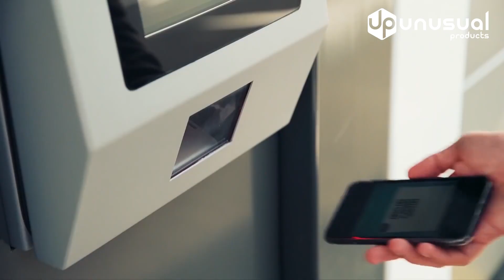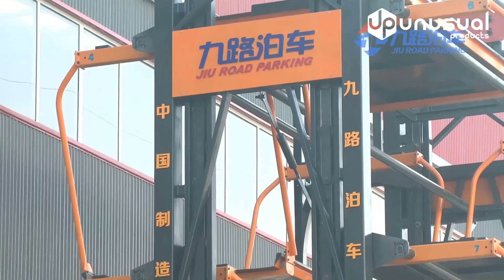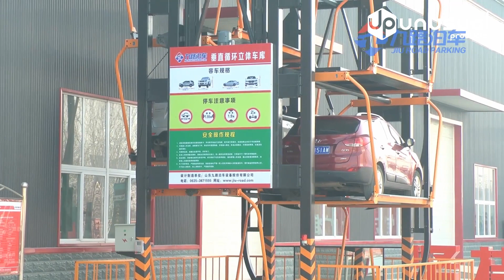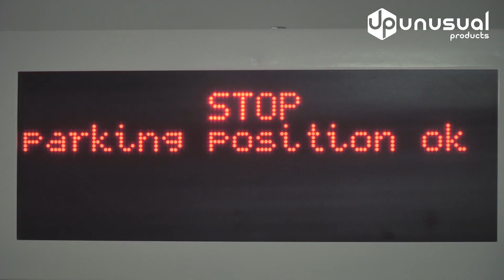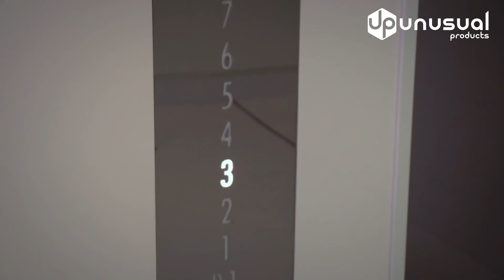Space-saving Unusual Parking Lot Solutions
Parking is one of the biggest problems today. With this in mind, we have prepared a beautiful video for you.
How can you save on parking?